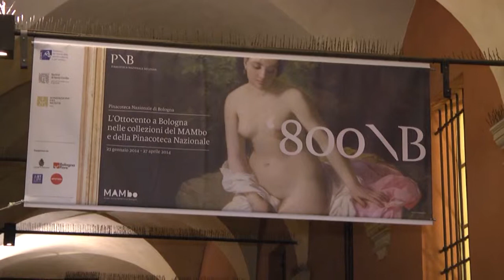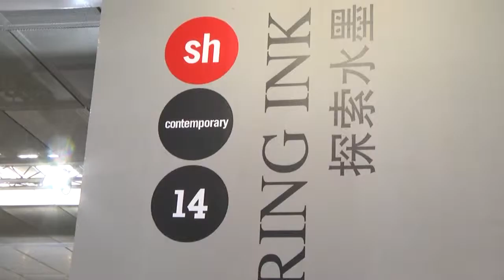l'ottimo bilancio di Arte Fiera 2014 e gli auspici per BolognaFiere SH Contemporary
in questo report finale, oltre ad una carrellata di belle immagini da Arte Fiera, Art  City e dalla Notte Bianca 2014, interviste a Duccio Campagnoli, Presidente di BolognaFiere, e a Guido Mologni, Direttore di BolognaFiere SH Contemporary, Arte Fiera in Cina a Shanghai dal 12 al 14 settembre 2014 - video by Mazzanti Media
per info ulteriori su BolognaFiere SH Contemporary: